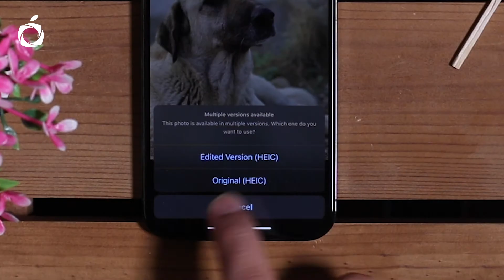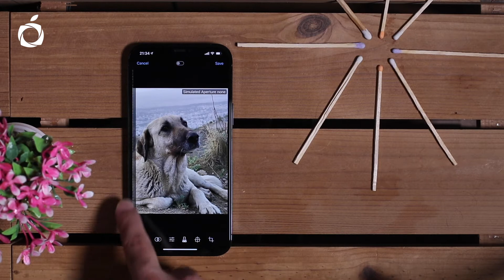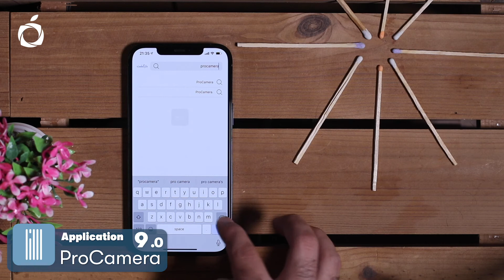حل مشکل تار شدن سوژه در عکاسی پرتره آیفون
در این ویدیو حل مشکل تار شدن سوژه در عکاسی پرتره آیفون مشاهده خواهید کرد